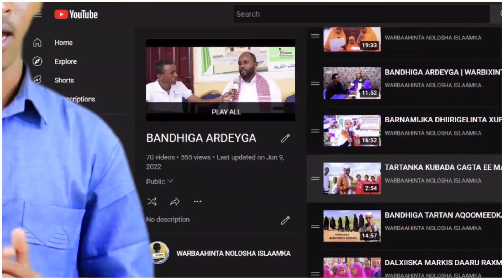Waqafaatul Tarbawiya | Sh.Maxamed Cumer Cige